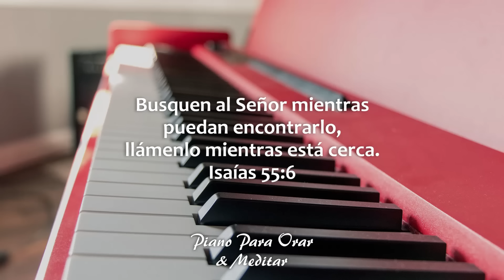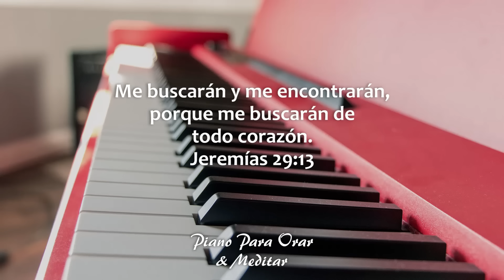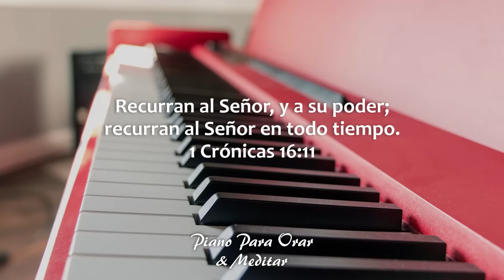🙏 Música Instrumental Cristiana / DIOS ESTÁ AQUÍ / Piano Para Orar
🎹 Piano Para Orar & Meditar / SIN ANUNCIOS INTERMEDIOS / DIOS ESTÁ AQUÍ / Música Cristiana Instrumental / Música Para Orar

Esta música ha sido creada para apoyarnos en nuestros momentos de oración y meditación en DIOS.

Apóyanos COMPARTIENDO esta música para seguir creando más contenido de valor para ti 🙌

Donaciones || Ofrendas || Apoya nuestro ministerio con tu aportación... Dios te bendiga y multiplique

CRÉDITOS
Música • © PIANO PARA ORAR & MEDITAR